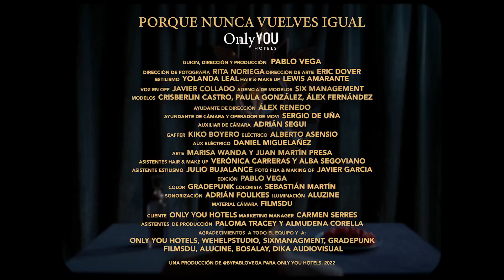Campaña para Only You Hotels 2022 - Alex F, Cris S y Paula G de Six Management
Campaña para Only You Hotels 2022 con los 3 protagonistas, Alex, Paula y Cris, modelos de Six Management. By Pablo Vega.